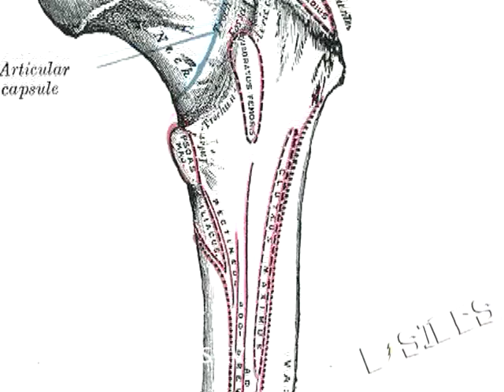The Horrors Interview with B-Sides on MYX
"B-Sides" host, Pete Mar, chats with the creepishly dark band, The Horrors about collaborating with Damon Albarn from Gorillaz and gremlin feet. Check out the entire interview and similar bands on our TV show, "B-Sides" on myx tv via Cox Cable, RCN Cable, and Direct-TV outlets.